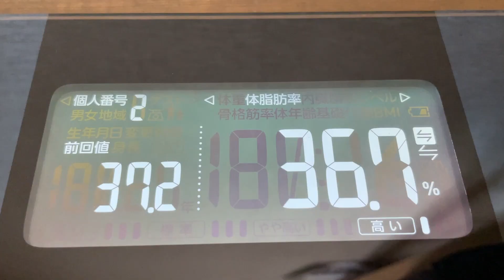【 食生活 VLOG 】2022/01/26 午後から体調が悪くなっちゃいましてずっと寝てしまいました！更年期？ホルモンバランス？的な体調不良だと思いますでの明日には復活します！｜エリコロ・ダイエット